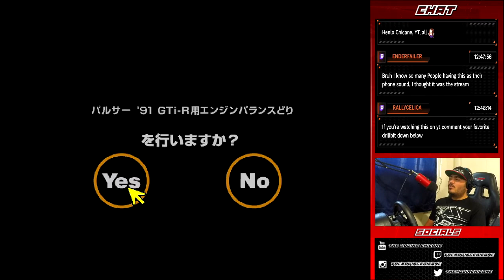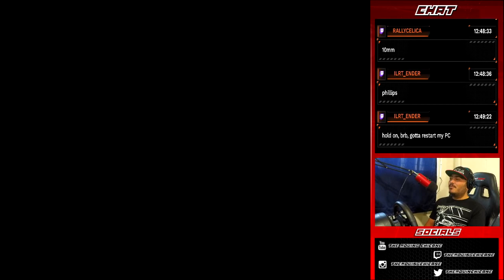Gran Turismo (PSX) | Special Stage Route 11 All-Night Endurance Race II | Let's Play Ep. 27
Welcome To Let's Play Gran Turismo (PSX)! This is Part 27/28 and we take a look at the Special Stage Route 11 All-Night Endurance Race II!

This is a re-LP of the original GT! Much improved gameplay & commentary, and with a facecam!